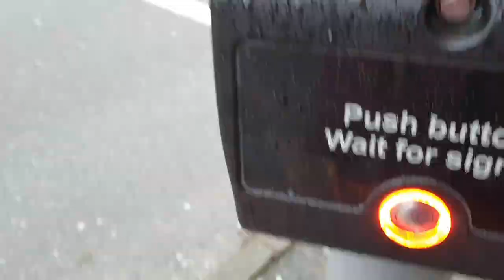Dysgu Cymraeg - nôl ffrind 👭🏼 (Mynediad) Welsh vlog for beginners | Galés con Marian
Galés con Marian • Welsh with Marian

Facebook: Galés con Marian - Welsh with Marian